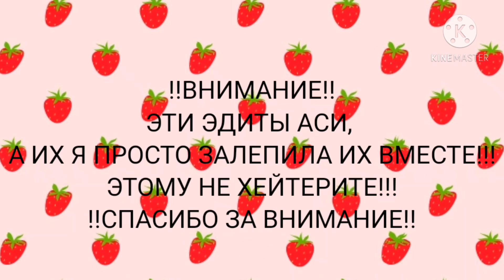Edit собаки •White fox•